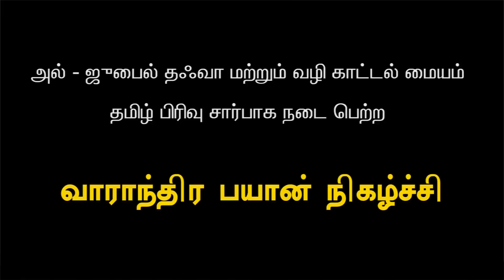12: புதுமண தம்பதிகளுக்கு சில வழிகாட்டல்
புதுமண தம்பதிகளுக்கு சில வழிகாட்டல்
(இஸ்லாமிய ‍‌‍குடும்பவியல்-பாகம்-12),
உரை : S.யாஸிர் ஃபிர்தௌஸி
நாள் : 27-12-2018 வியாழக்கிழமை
இடம் : மஸ்ஜித் மிக்தாத் பின் அஸ்வத்,அல் – ஜுபைல், சவூதி அரேபியா.

Download Audio -